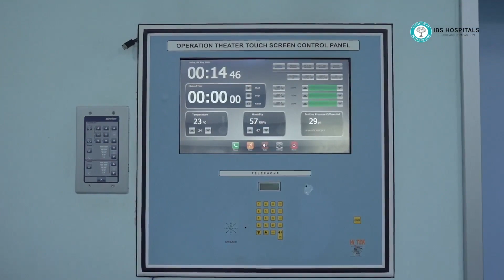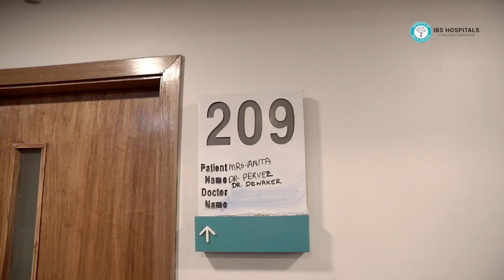IBS Hospitals | Commitment to Excellence | Innovative Care and Transformative Patient Outcomes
At IBS Hospitals, excellence in healthcare is not just a commitment but a virtue we uphold with pride. Our innovative approach and expert care have consistently led to transformative outcomes, making miracles possible for countless individuals.

About IBS Hospital:
IBS Hospital is a Premier Neurosciences Institute. A global destination for treatment of neurological disorders with experienced medical professionals and cutting edge technology. We aim to provide multidisciplinary care for disorders of the brain and spine

We at IBS Hospital, dedicated to addressing complex neuro problems with pioneering approaches, cutting-edge research, and the latest clinical trials. Our personalized treatment plans, founded on Compassion, Innovation, and Excellence, strive to redefine the quality of your life with new possibilities.